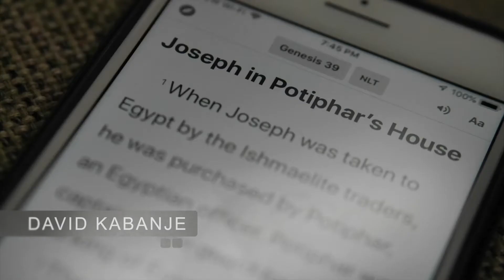Mana Winter Rally 2019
Mana Winter Rally 2019 at Seattle LVF with Pastor David Kabanje